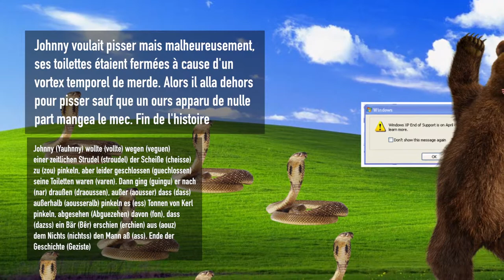Apprendre l'Allemand FDP ! (La prononciation allemande) - VSN #31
Aujourd'hui, il est temps d'apprendre un truc important mais important : La prononciation en allemand !